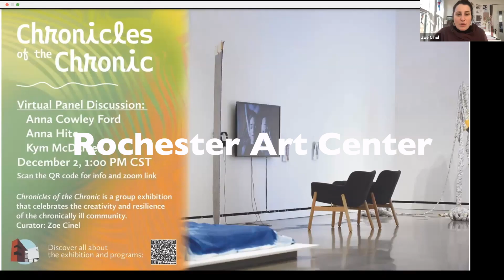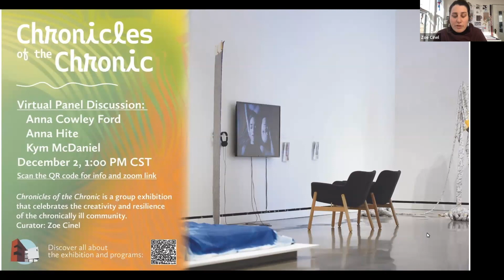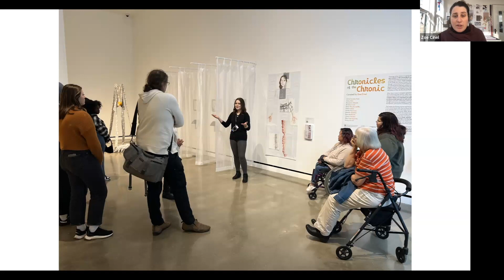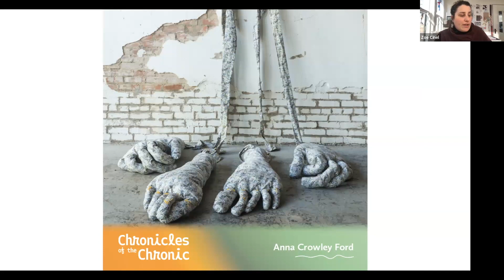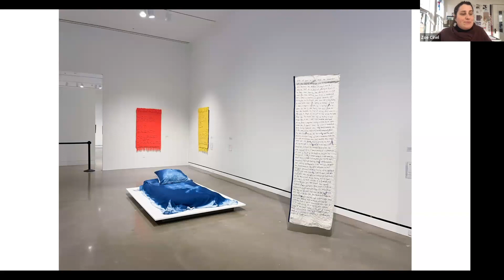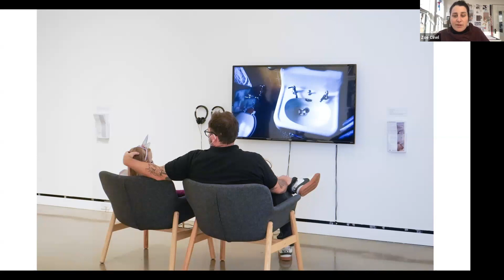Virtual Panel with artists Anna Cowley Ford, Anna Hite, Kym McDaniel, Moderated by Curator Zoe Cinel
Virtual Panel Discussion with Artists Anna Cowley Ford, Anna Hite, Kym McDaniel, Moderated by Curator Zoe Cinel

Anna Cowley Ford (Portland, ME) uses a variety of media including soft sculpture, video, medical object, and ceramics, to communicate her personal experience with Chronic Migraines and pain, and to address larger issues of disability, mental health and chronic invisible illness.

Anna Hite is an artist and educator in Mississippi. Though she was diagnosed with lupus at age 14, chronic illness and disability did not feature strongly in her work until the COVID-19 pandemic. Struck by the discussions around disability and disposability brought on by the pandemic, she was inspired to start exploring both personal and societal perceptions of disability in her work.

Kym MacDaniel (Salt Lake City, UT) is an experimental filmmaker, choreographer and performer, who uses movement and gesture to explore the vulnerability of living in a sick and disabled body. She shifted from traditional dance performance to filmmaking after a head injury in her early 20s.

About the exhibition:
"Chronicles of the Chronic" is a group exhibition that celebrates the creativity and resilience of the chronically ill community by featuring regional, national and international artists whose artistic practice reflects holistically upon the experience of living with a chronic health condition. Eight of the thirteen artists were invited by Rochester Art Center’s Curator Zoe Cinel, and the remaining five were selected through a juried process from a pool of eighty-one applicants. The jury was composed of a diverse group of artists, curators and healthcare professionals, including  Alison Berglom Johnson (independent artist and disability advocate), Keisha Williams (MCAD Gallery Director and Curator), Victor Montori M.D. (founder of Patient Revolution and author of Why We Revolt) and Rochester Art Center Curator Zoe Cinel.